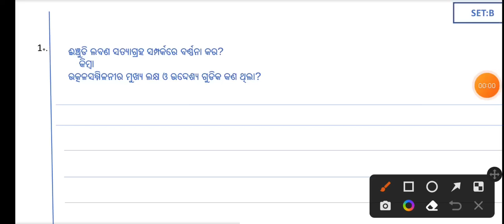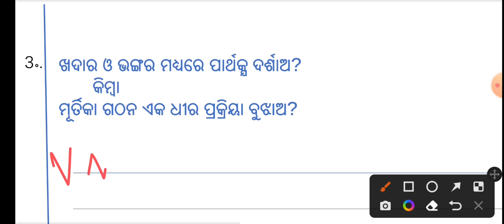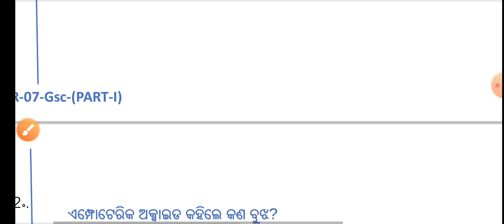10th class history and geography 100% real important subjective question and answer for SA-1 Exam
10th class history and geography 100% real important subjective question and answer for SA-1 Exam by badalsir @Badalsir1